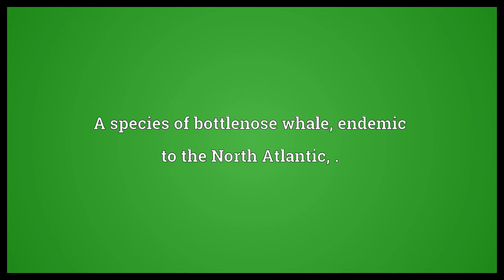Northern bottlenose whale Meaning